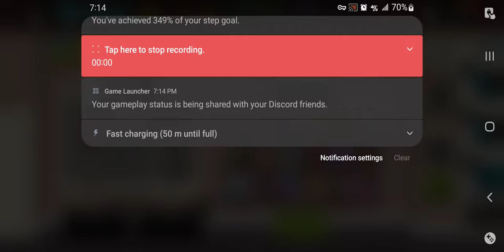sspd tvt chef's recruits 2/19/2023